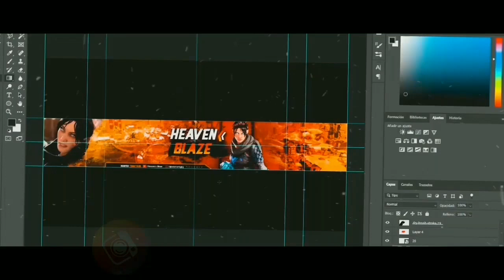¡Llegamos a los 100 suscriptores!/ La historia de Wraith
Holaaaaaa!!! ¿Cómo están? de verdad, me encuentro demasiado felíz por este enorme acontecimiento que acaba de ocurrir para el canal. ¡Muchas gracias a todos los que han formado parte de esta aventura desde el comienzo! y bienvenidos a los que se están uniendo.

Si te interesa comprar un logo o buscas diseños chidos para tu canal o proyectos, te dejo el link del creador de mi intro y banner, que te lleva a su intagram.

Xbox: HeavensBlaze334
EpicGames: WraithYT334